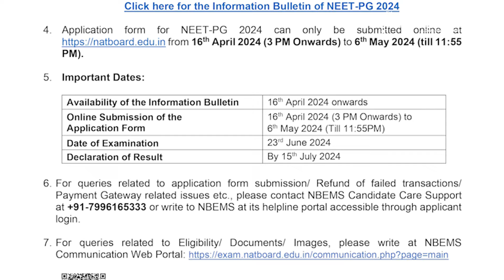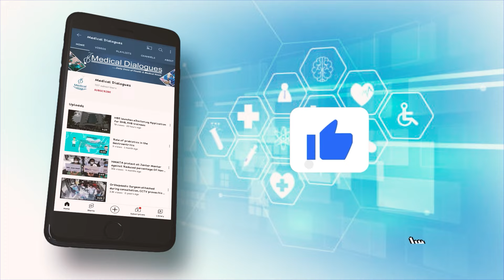NEET PG 2024 Registrations Begin, APPLY NOW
NEET PG 2024, the gateway to various MD/MS, PG Diploma, DNB, and NBEMS diploma courses, is set for June 23, 2024. The application window opens from April 16 to May 6, 2024. Candidates must register online, ensuring accurate details like name, nationality, etc., which cannot be changed post-submission. The process involves creating a user profile, filling the application form, uploading required images/documents, selecting a test city, paying the exam fee (Rs. 3500 for General/OBC/EWS, Rs. 2500 for SC/ST/PWD), and agreeing to the declaration. Candidates can edit certain fields during the specified windows. It's crucial to review the application before submission to avoid errors.